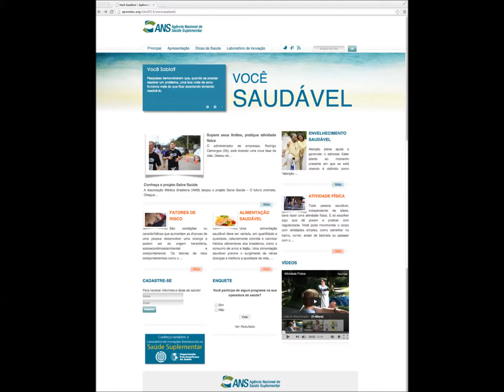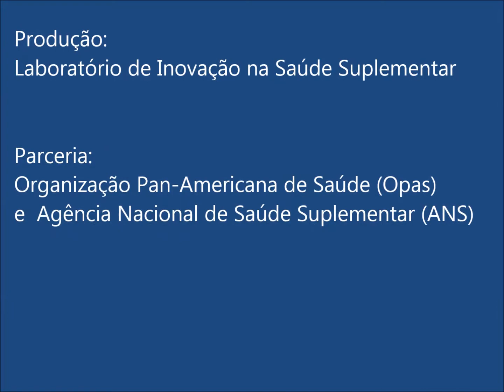Você Saudável - Apresentação